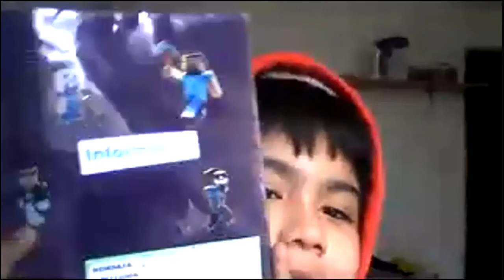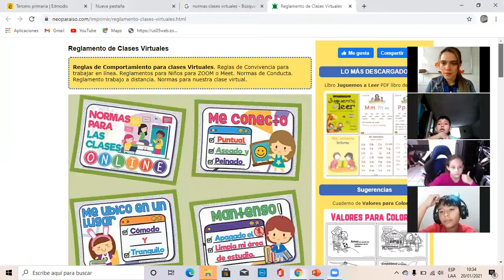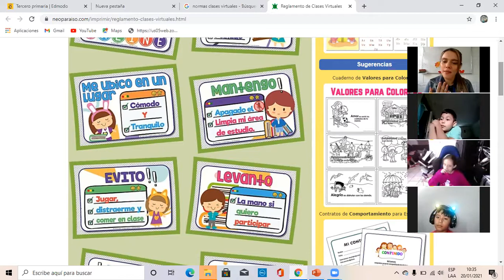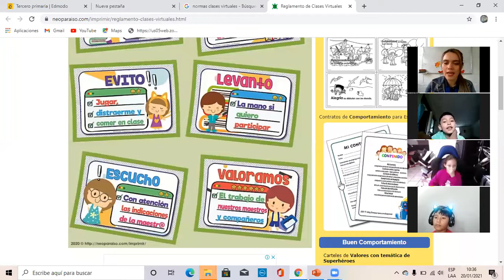20 01 21 informatica segundo parte 1